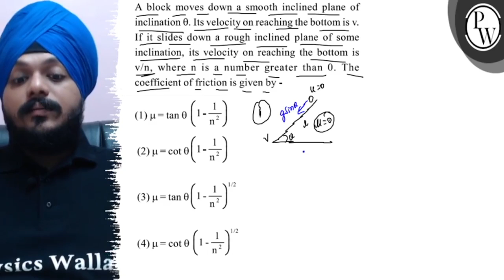A block moves down a smooth inclined plane of inclination θ. Its velocity on reaching the bottom ...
A block moves down a smooth inclined plane of inclination θ. Its velocity on reaching the bottom is v. If it slides down a rough inclined plane of some inclination, its velocity on reaching the bottom is v / n, where n is a number greater than 0 . The coefficient of friction is given by -
(1) μ=tanθ(1-1/n^2)
(2) μ=θ(1-1/n^2)
(3) μ=tanθ(1-1/n^2)^1 / 2
(4) μ=θ(1-1/n^2)^1 / 2